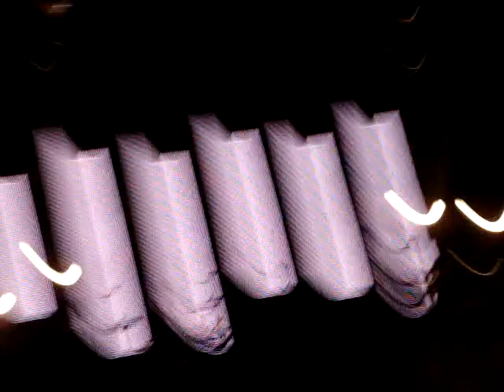Jonas Brothers - Take On Me 3/22/08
Jonas Brothers performing "Take On Me" on March 22, 2008 at the Izod Center as part of the When You Look Me In the Eyes Tour!